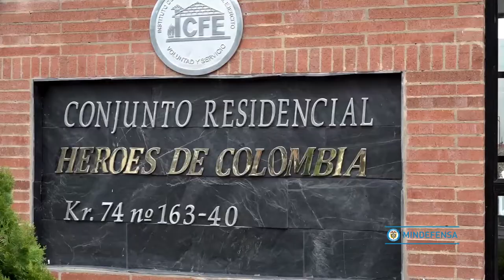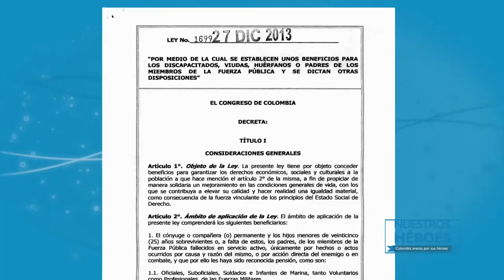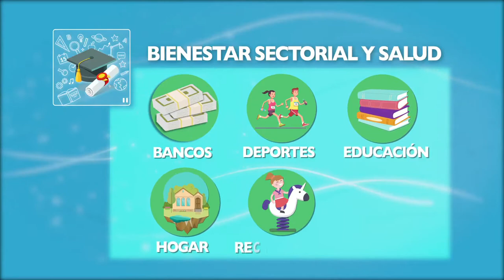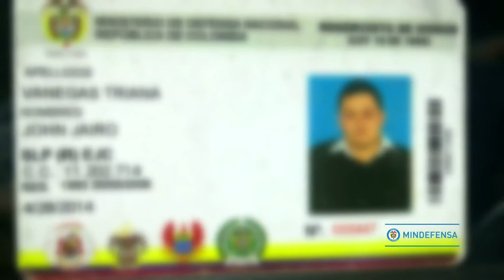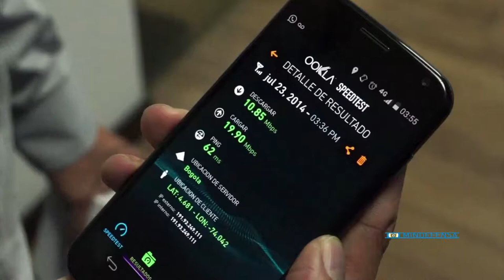Dirección de Bienestar Sectorial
Conozca la labor que realiza la Dirección de Bienestar Sectorial en beneficio del Sector Defensa.